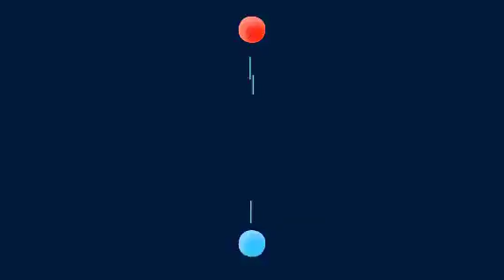Exterior painting cost in Highland Park TX - Northeast Dallas Painting Experts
Exterior painting cost in Highland Park TX - nedallaspaintingexperts.com

• Highland Park exterior painting
• Highland Park exterior painting contractor
• Highland Park exterior painter
• Highland Park exterior painting service
• Highland Park exterior painting company
• Highland Park house exterior painting
• Highland Park house exterior painter
• Highland Park commercial exterior painter
• Highland Park commercial exterior painting contractor
• Highland Park residential exterior painter
• Highland Park residential exterior painting
• Highland Park residential exterior painting contractor

Are you looking for experts of exterior painting in Highland Park TX? Then look no more! As far as exterior painting is concerned, you might want to hire Northeast Dallas Painting Experts and leave all the hard work to us.